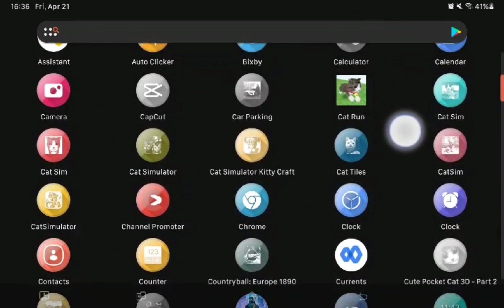SystemUI 1L Beta Version 1 - for KLWP